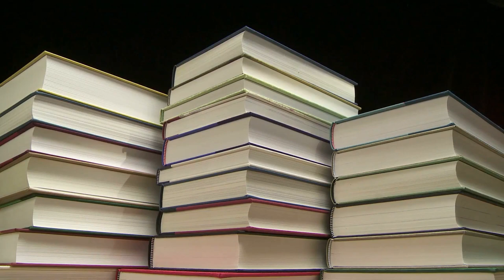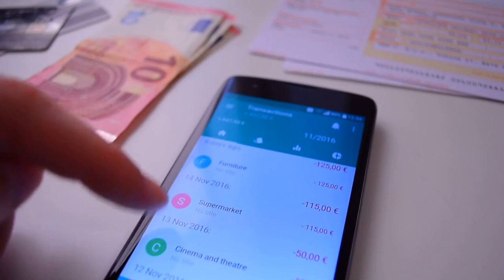Top 5 Books for the Well-Rounded Entrepreneur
"Mindset: The New Psychology of Success" by Carol Dweck 🌱

This classic masterpiece introduces the revolutionary concept of the growth mindset, championing the belief that one's abilities and intelligence can be nurtured and expanded through dedication and hard work. Embrace the power of growth and unlock your true potential.

"Grit: The Power of Passion and Perseverance" by Angela Duckworth 💪

Angela Duckworth's profound research delves into the essence of grit, a potent blend of passion and unwavering perseverance, illustrating how it predicts high-achievement outcomes. Discover the transformative force of unyielding determination and passion.

Uncover the remarkable potential of small habits with James Clear's insightful book, which offers actionable strategies for nurturing positive habits and breaking free from detrimental ones. Harness the transformative power of tiny but impactful changes.

"The Subtle Art of Not Giving a F*ck" by Mark Manson 🌟

Mark Manson challenges traditional self-help paradigms, urging readers to embrace life's uncertainties and refocus their attention on what truly matters. Venture into the realm of genuine empowerment and resilience amidst life's challenges.

"Can't Hurt Me: Master Your Mind and Defy the Odds" by David Goggins 🏋️‍♂️

Embark on an extraordinary odyssey as David Goggins shares his awe-inspiring journey from adversity to triumph. This story showcases the indomitable power of the human mind in overcoming seemingly insurmountable odds. Harness the resilience within you to defy all expectations.

Together, let's redefine the narrative of wealth, build enduring legacies, and empower individuals to script their own tales of abundance and prosperity. growthmindset subtleartofnotgivingaf*ck WealthSystemsBuilder atomichabits FinancialFreedom WealthCreation LegacyBuilding #🌟CarolDweck